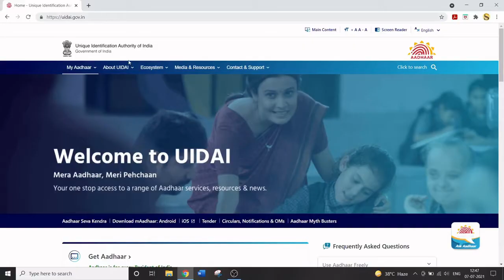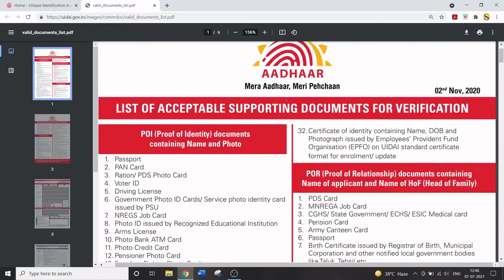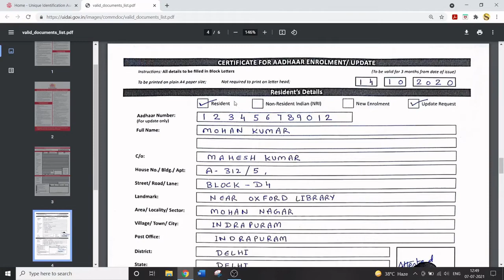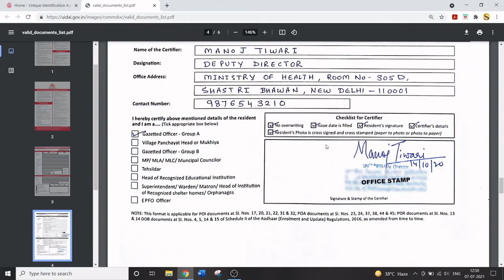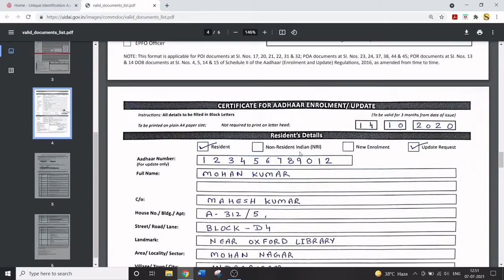how to fill aadhar card form | aadhar card form kaise bhare | aadhar card form kaise download kare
| aadhar card form kaise bhare hindi me | how to fill aadhar card form online |  aadhar card documents required | aadhar card documents list |

1) aadhar enrollment form kaise download karen
2) aadhar enrollment form kaise bharen
3) aadhaar enrollment form how to fill
4) how to download aadhar card form online
5) how to download aadhar card application form
6) aadhar card update form kaise bhare